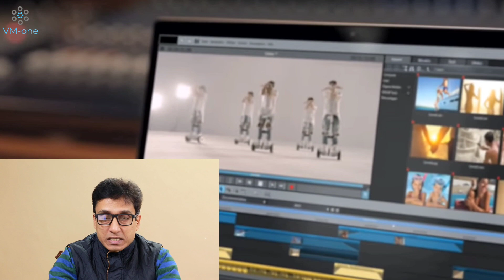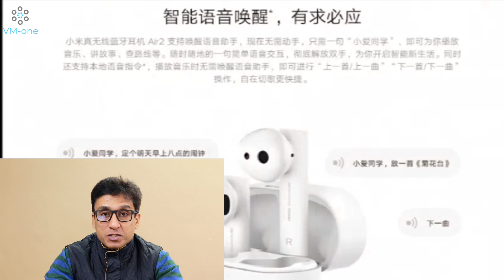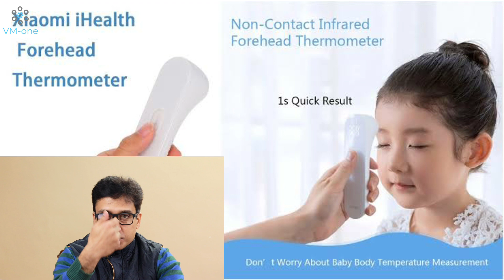XIAOMI MI Products Launching By April 2020 TechTalk 29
Xiaomi is soon going to launch set of gadgets in India by probably April 2020. Which all products and what will be their prices? Watch this TechTalk Episode 29, where I will tell you everything you need to know about the upcoming Xiaomi products.